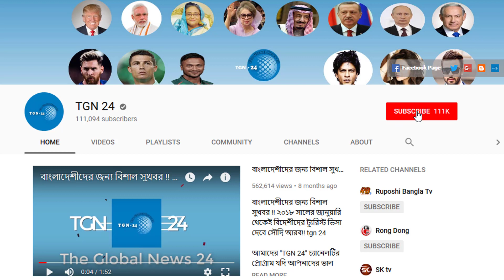সৌদি দুবাই সহ অন্যান্য দেশের আজকের টাকার সঠিক রেট। Today Money Rate 28-11-2021